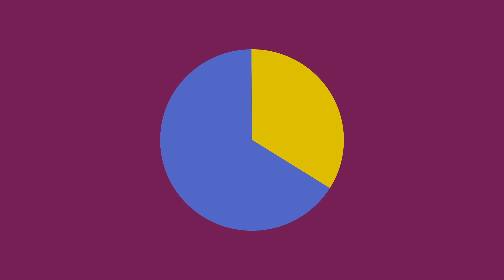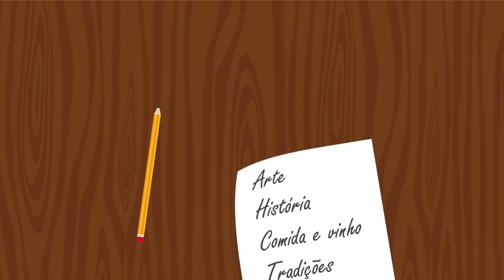Conheça a Itália | Patrimônio Italianos - Ep. 09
Confira os vídeos que a ENIT - Agência Nacional de Turismo Italiana realizou para promover o reconhecimento de recursos turísticos nacionais e regionais italianos e em particular os valores naturais, ambientais, históricos culturais e artísticos que toda a Itália oferece.